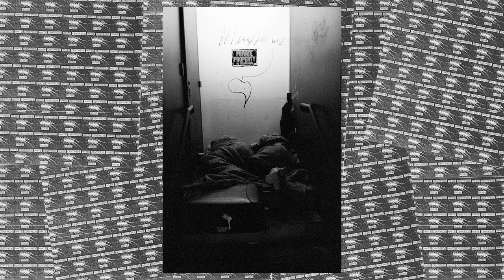Jackson Abdul-Salaam of COMMUTER / HERUKRAT on Islam, urban field recording | WCN Podcast 53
Jackson Abdul-Salaam makes noise and industrial music that is concept heavy and sourced directly from his personal life. Whether it be his conversion to Islam through the project HERUKRAT, or the public health crisis and urban decay he encounters on his daily commute through his project COMMUTER, a deep dedication to both craft and content is present in all that he does. Jackson elaborates on it all, including his new COMMUTER album "No Longer Pentinent" on this episode of WCN Podcast. In the Patreon exclusive EXT. segment, Jackson goes in depth about working with his closest collaborators, shouts out his favorite recent releases and artists, and tells me his top 5 noise releases of all time.

For download codes of COMMUTER - No Longer Pentinent, a Discord server, and much more exclusive noise benefits, join the WCN Maniac's Cirlcle

from COMMUTER - No Longer Pentinent CD (New Forces)